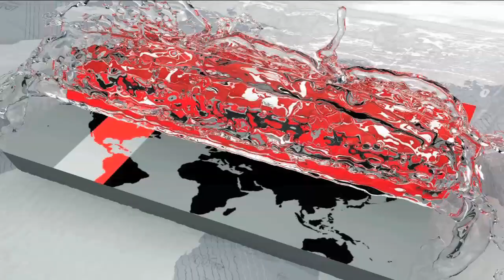কারও কথায় আস্থা নেই নগরবাসীর | Somoy TV